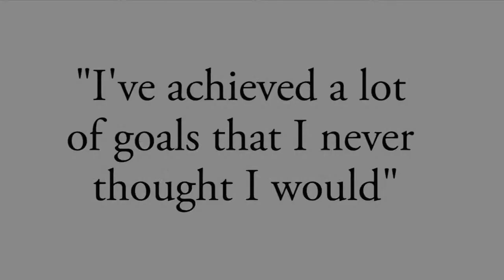MSTC Ambassador Kris speech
Sometimes life gets in the way of your expected path. Mid-State Technical College Ambassador Kris explains that it's not too late to go back for that fulfilling career you've always wanted.